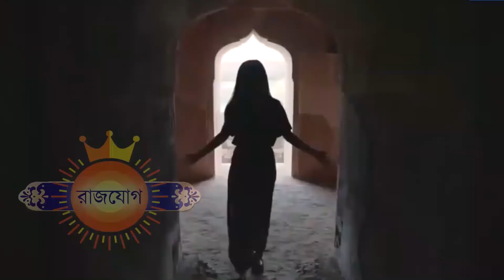২১শে আগস্ট ২০২১ - বৃশ্চিক রাশি আজকের রাশিফল - Vrishchik 21st August Ajker Rashifal - Scorpio Sign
২১শে আগস্ট ২০২১ - বৃশ্চিক রাশি আজকের রাশিফল - Vrishchik 21st August Ajker Rashifal - Scorpio Sign